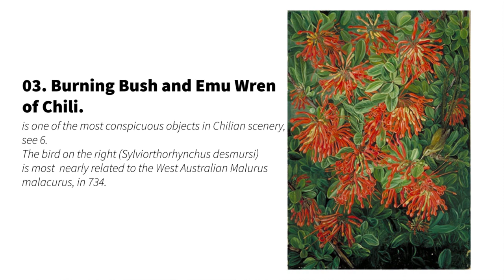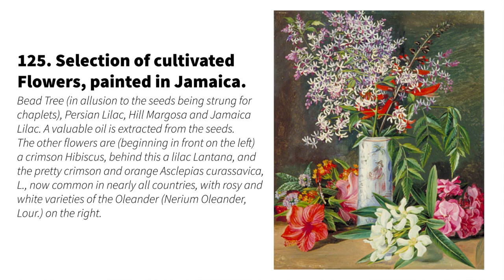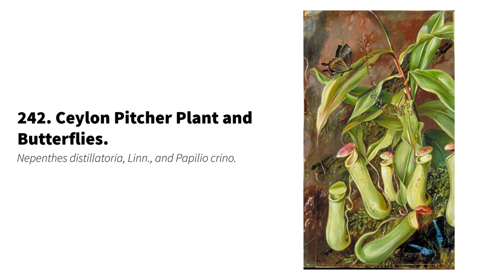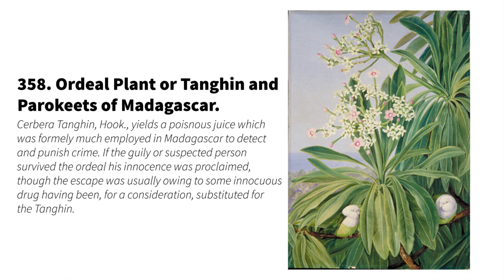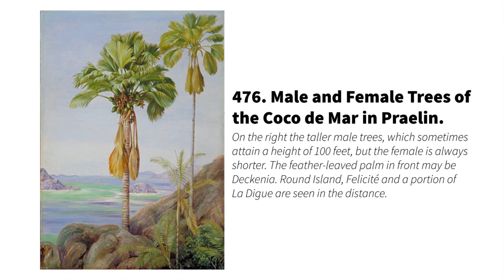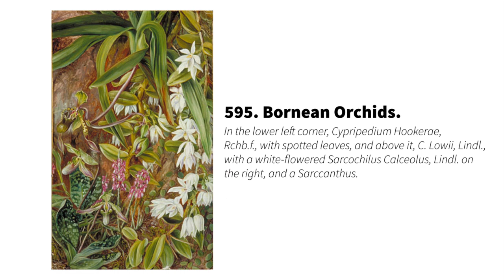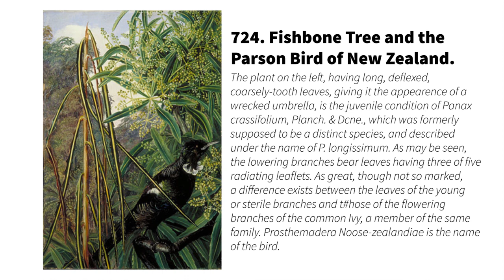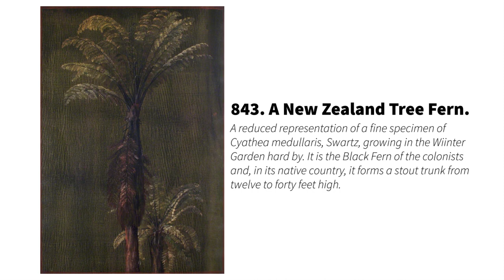Marianne North's Extensive Gallery.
The unique collection of Paintings here are accompanied with an instructive Catalogue.

(I really wanted to read this without being distracted so this was the best way, sharing😅)

The pictures were painted by Marianne herself, on the spot, in various different countries during her frequent travels, then partnering with the Kew Gardens to present her beautiful art to the world!